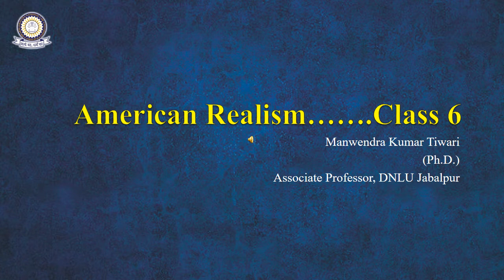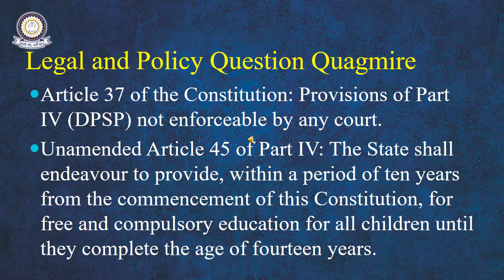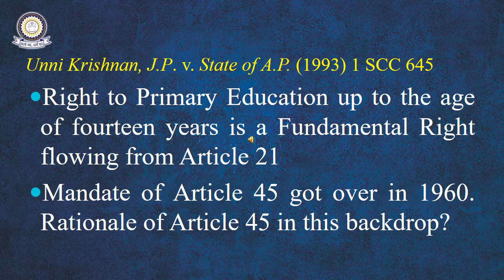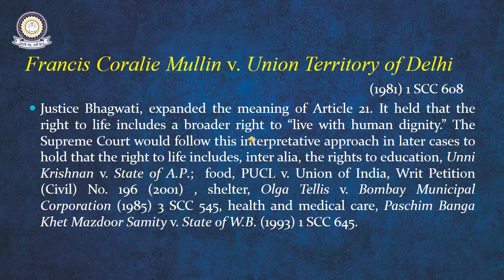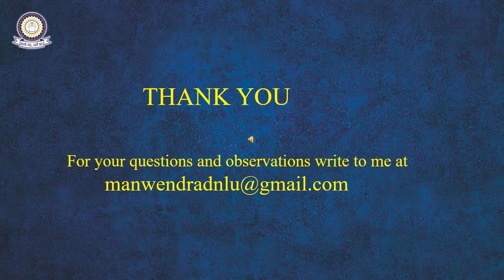Lecture of B.A.LL.B.(Hons.) Sem-IV Jurisprudence (27.03.2020)